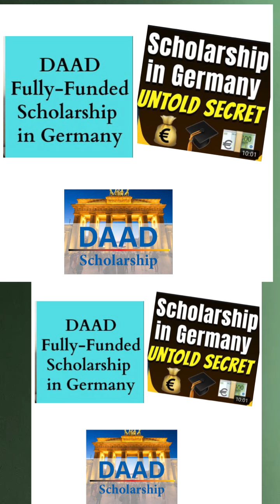Fully Funded Scholarship In Germany🇩🇪DAAD Fully Funded Scholarship/Study In Germany for free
DAAD fully funded scholarship in Germany for masters and doctoral Programms ,eligibility and procedures.